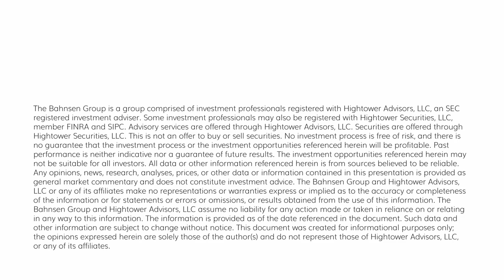The DC Today - Tuesday, May 9, 2023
The total amount of commercial bank deposits that have left the banking system since the Fed began hiking rates is now just shy of $1.1 trillion.  Money market mutual funds have taken in $751 billion.

Of the total aggregate move higher in the S&P 500 so far this year, 93.5% of it has come from the 20 largest companies in the index, with 6.5% coming from the remaining 480 companies.  This is not the stuff sustainable market moves are built on.

CPI comes tomorrow, along with more hand-wringing on the debt ceiling.  Good times …